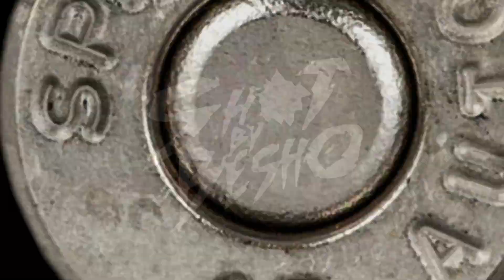Doing It For SkooB (OFFICIAL VLOG)